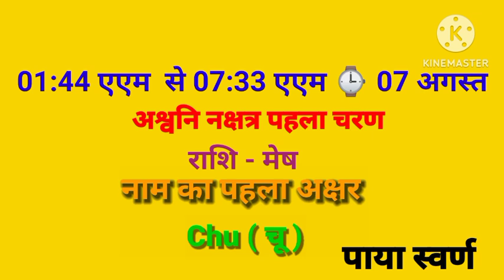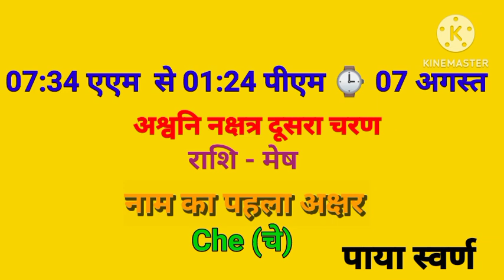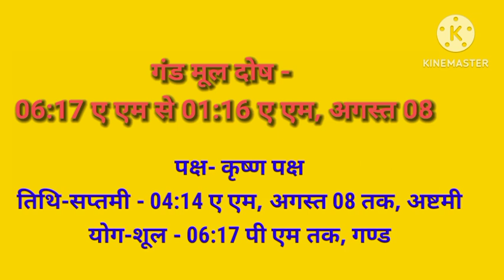आज जन्में बच्चे का नाम व राशि सोमवार 07 अगस्त 2023 को जन्में बच्चे का नामकरण राशि नक्षत्र राशिफल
आज पैदा हुए बच्चे का राशिफल
दोस्तों आज हम आपको बताएंगे🙏🙏 आज जन्में बच्चे का नाम व राशि शनिवार 08 अगस्त 2023 को जन्में बच्चे का नाम राशि पाया नक्षत्र जन्म अक्षर नामकरण,आज जन्में बच्चे की जन्म कुंडली saturday 08 august 2023 today born baby name rashi paya janam akshar naamkaran aaj janme bacche ki janam kundli kya rhegi आज जन्में बच्चे का नाम व राशि शनिवार 07 august 2023 को जन्में बच्चे का नामकरण,राशि,नक्षत्र,कुंडली Today Born Baby Name Rashi 07 august 2023 को जन्में बच्चें का नाम राशि जन्म कुंडली पाया नक्षत्र Babyname2023 babyname2023 babynames babynametoday2023 babynameforgirl2023 baby2023 babyboy2023 aajkapanchanglive2023 aajkapanchanglive आज जन्मे बच्चे जन्म कुंडली नाम नक्षत्र व राशि भविष्य budhwar 07 august 2023 क्या रहेगा aaj janme bacche ka nam v rashi wednesday 037august 2023 ko aaj janme bacche ka namkarn rashi nakshatra mantras,Today Born Boys Name and Rashi,aaj janme bacche ka name,आज जन्मी लड़की का नाम,today born baby name and rashi,आज जन्मे लड़के का का नाम,लड़के की राशिआ लड़की की राशि,baby जन्म टुडेटुडे बेबी बोर्न,लडक़ी का जन्म आज राशि,baby born today,आज जन्में बच्चों का नामाक्षर#newbabyborntoday babyborn todaybabyborn babyrashitoday aajjanmebachekanam namebacheka mantras babyrashi मंत्र bhai rashi babyname रविवार sunday 2023 को जन्में बच्चे का नाम अक्षर नक्षत्र राशि सोमवार monday 2023 को जन्में बच्चे का नाम अक्षर राशि नक्षत्र मंगलवार tuesday 2023 को जन्में बच्चे का नाम अक्षर राशि नक्षत्र बुधवार wednesday 2023 को जन्में बच्चे का नाम अक्षर राशि नक्षत्र गुरुवार thursday 2023 को जन्में बच्चे का नाम अक्षर राशि नक्षत्र शुक्रवार friday 2023 को जन्में बच्चे का नाम अक्षर राशि नक्षत्र शनिवार saturday 2023 को जन्में बच्चे का नाम अक्षर राशि नक्षत्र december 2023 में जन्में बच्चे का नाम अक्षर राशि नक्षत्र दोस्तों आप हमारे चैनल पर विदेशों में जन्में बच्चों के बारे में भी जानकारी प्राप्त कर सकते है
aajkapangang 07 august 2023 ka Panchang । पंचांग 07 august 2023 l 07 august 2023 Thursday Hindi Panchang 07 Panchang : 07 अगस्त जुलाई 2023 का पंचांग, शुभ मुहूर्त, तिथि, नक्षत्र, सूर्योदय, सूर्यास्त, राहुकाल, पक्ष, अभिजीत मुहूर्त, अमृत काल, चौघड़िया, व्रत व् त्यौहार। जानिए जुलाई २८, २०२३ का पंचांग और महत्वपूर्ण जानकारियां हिन्दू पंचांग के अनुसार, कब से कब तक शुभ मुहूर्त है, कब से कब तक अशुभ मुहूर्त है। यदि आप किसी शुभ कार्य को किसी विशेष दिन और शुभ मुहूर्त में करना चाहते हैं तो दैनिक पंचांग की सहायता से आप उस दिन का शुभ मुहूर्त को जान सकते हैं। तो आइये अब जानते हैं